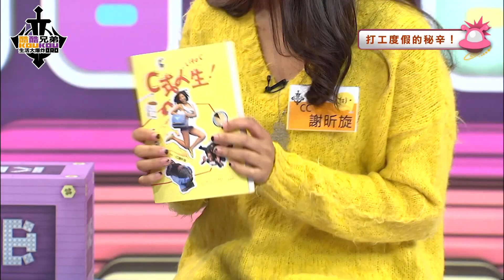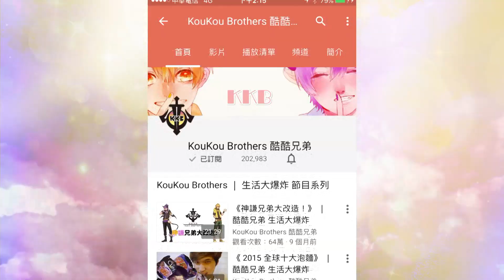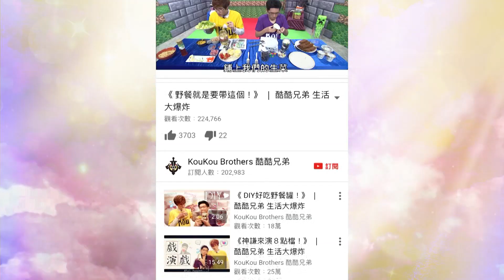《夢想中的打工V.S.現實的差距！！》 │ 酷酷兄弟 生活大爆炸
讓丹妮婊姊和CC謝昕璇分享外國打工經驗談！